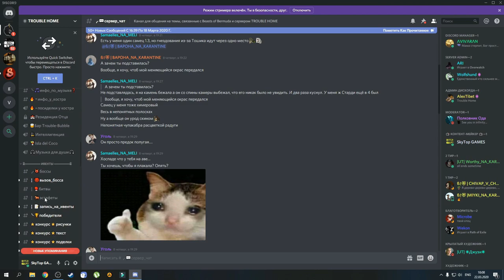||BEASTS OF BERMUDA||ПОХОЖДЕНИЯ МЕГАЛОЗАВРА.2 СЕРИЯ.НАДВИГАЕТСЯ БУРЯ!УЖАСЫ НА СЕРВЕРЕ TROUBLE HOME!)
Кстати я играю на сервере Trouble Home.
Дискорд канал Игрового Сервера TROUBLE HOME!

Также буду вам рад в группе вконтакте:
Я в Discord
SkyTop GAMES#0197